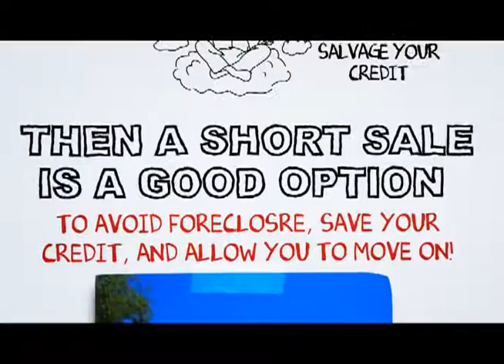La Palma Short Sale Process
At SCA Real Estate, our La Palma Short Sale Agents are here to walk you through the La Palma Short Sale Process. We have an excellent short sale negotiation team, and we are ready to get your short sale approved in a timely fashion.